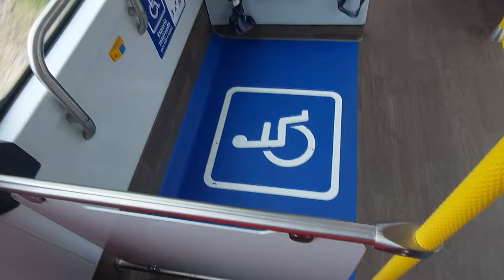BYD B12C01 - Debut de Servicio para Juegos Panamericanos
23 de Octubre de 2023. Primer día en que entraron en servicio los primeros buses de dos pisos eléctricos en toda América. Como lo lees, en ningún otro país del continente hay unidades de este tipo. Y con qué unidades: Chinos, hechos por BYD, y diseñados por un sujeto de nombre Wolfgang Egger, el mismo que antes diseñó Audis, Lamborghinis y Alfa Romeos en los 2000s.

La fecha no es cualquier casualidad, ocurrió después del aniversario 18 de la puesta en marcha de Transantiago en su primera etapa, hoy Red Metropolitana de Movilidad y con un hecho histórico entre manos para el país: La primera vez organizando Juegos Panamericanos.
Para este evento continental se creó de manera provisoria la línea 520, que es un tramo corto de la actual 516 entre Estadio Nacional y Pajaritos y es expresa, por ello se utilizaron estos 10 buses, hasta el mes de noviembre y posteriormente se irán destinadas en exclusiva para la línea 555.

Disfruta de esta revisión a alta calidad, con distintas vistas de interior en sus dos plantas como de exterior, además de la emoción de los pasajeros que abordan estos colosos que ya son parte de la capital.

Grabado en dirección a Pajaritos.

Datos:

Chasis: BYD B12C01
Motor: BYD 2912TZ-XY-A, un motor por cada rueda del 2do eje con reductor de cubo, 2 x 150 kW.
Fuente de energía: Baterías LiFePO4
Carrocería: BYD B12C01, especificación Red Santiago
Año: 2023
Dueña: BYD Chile SPA. Cedida en arriendo a Buses Metropolitana S.A.